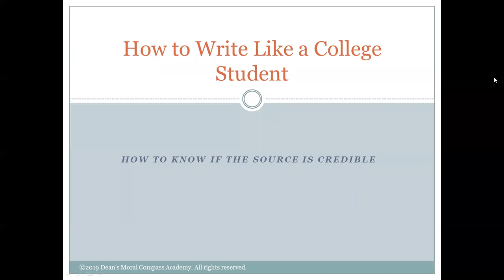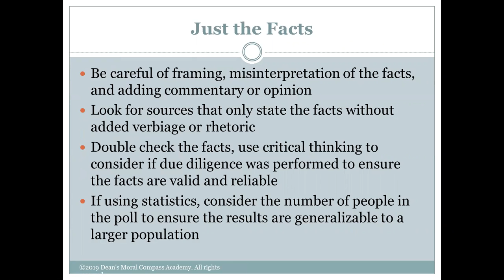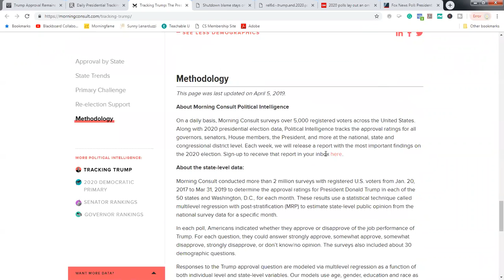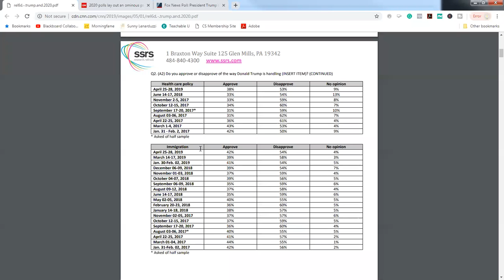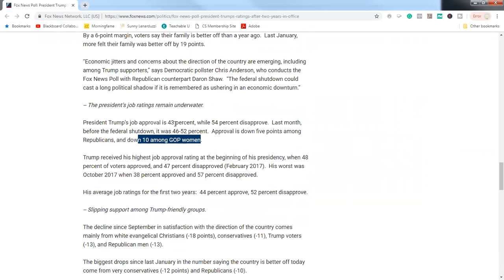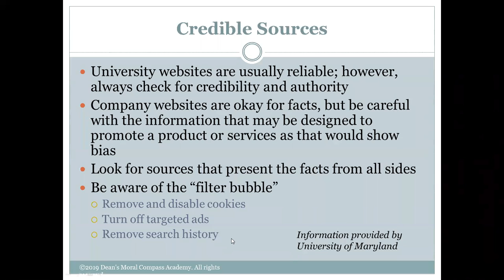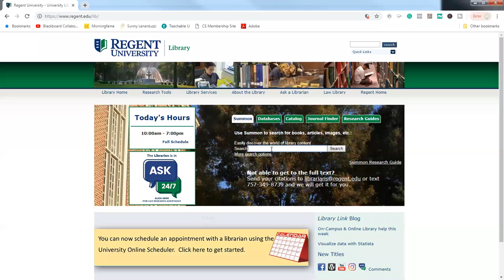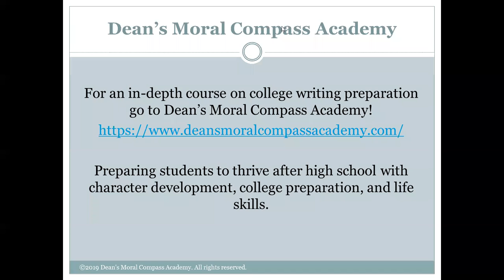Critical Thinking to Avoid Fake News and Plagiarism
Critical Thinking to Avoid Fake News and Plagiarism. This video will show you how to use critical thinking skills to know if your source is credible.

This video is part of a writing class in Dean's Moral Compass Academy where we prepare our students to thrive after high school.